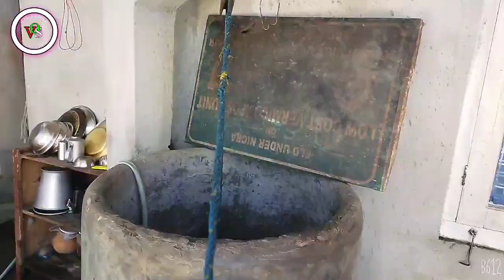আজি আমাৰ খেতি চাওঁ আহকচোন।